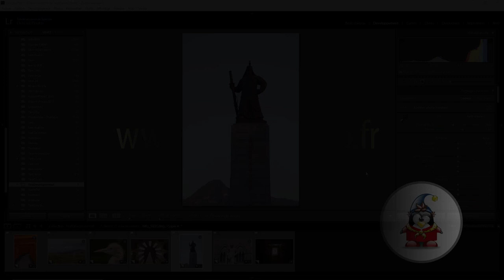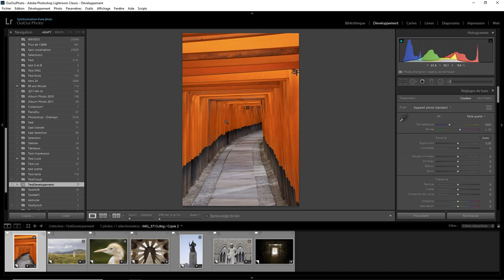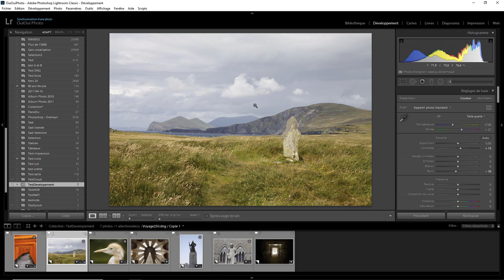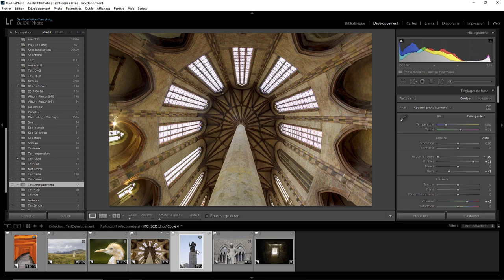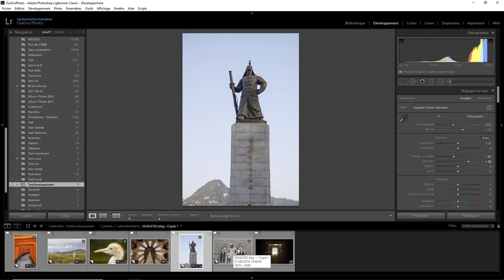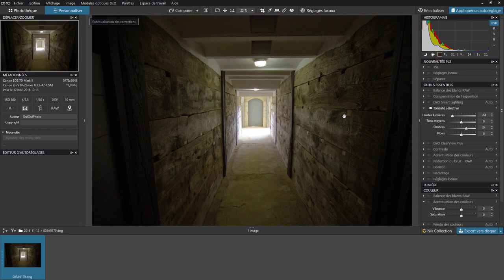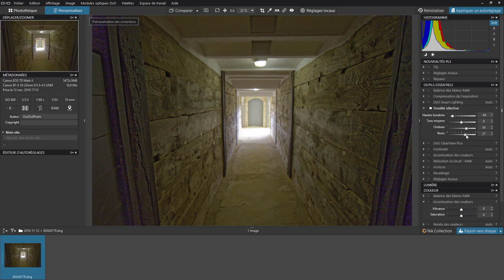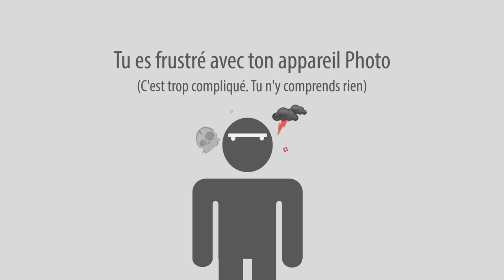La base du développement - 05 - Exemples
La base du développement avec des exemples . Une question sur Lightroom ou Photoshop ? Rejoignez le groupe FB